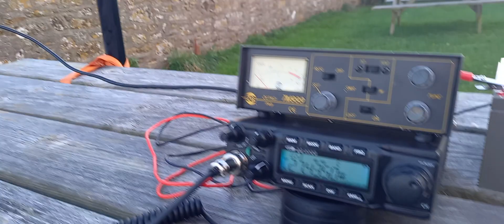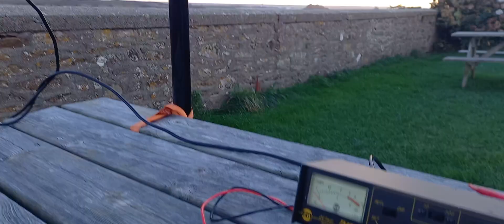Sortie DX Extrême Ouest France.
Sortie ce week-end sur l'île de Ouessant.RDV en fréquence sur 555 depuis le bout du bout de La France sur ce petit caillou. Super 73's.Fred.